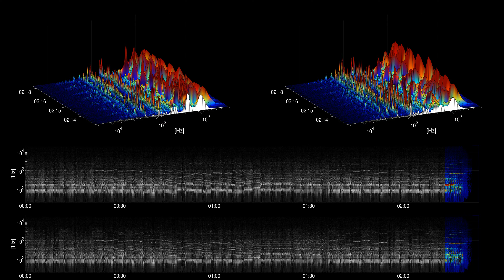[Free Music] Fast Anxiety - Jeremy Korpas | Rock | Angry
Title: Fast Anxiety
Artist: Jeremy Korpas
Genre: Rock
Mood: Angry
Instruments: drums, bass, electric guitar, synth,

artist URL: /channel/UCbRZuQ5ampehni5RYpJlYOw